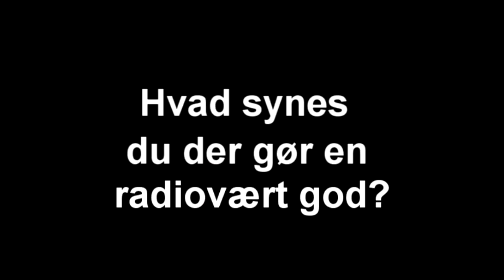Allingåbro skole 2011 - Radio ABC færdige Gruppe 11